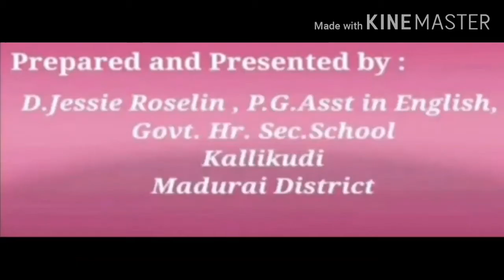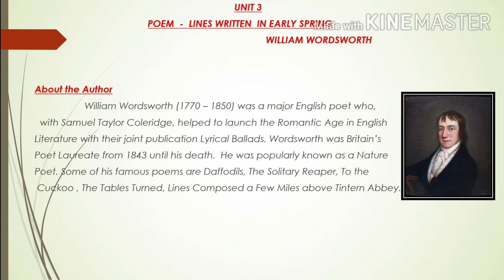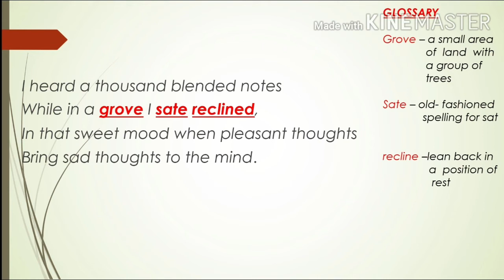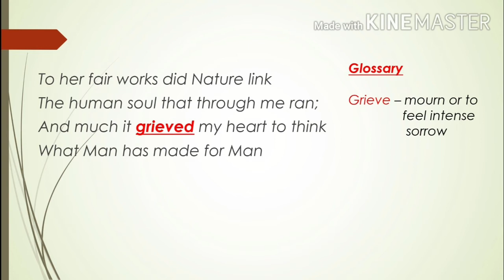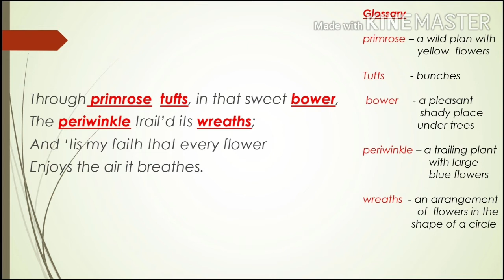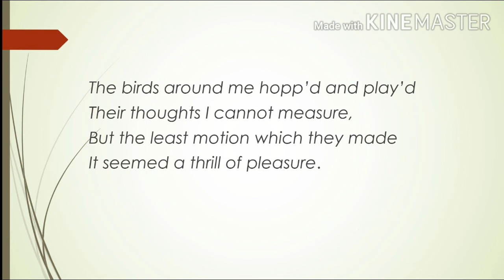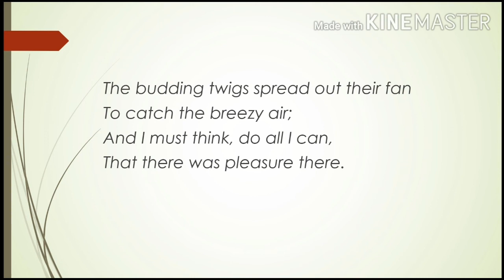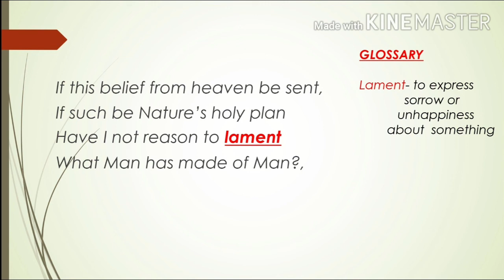XI Std (samacheerkalvi )English Unit-3 Poem LINES WRITTEN IN EARLY SPRING By William Wordsworth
Thus video is about XI Std (samacheerkalvi )English Unit-3 Poem LINES WRITTEN IN EARLY SPRING By William Wordsworth